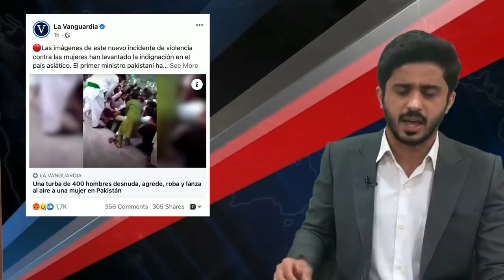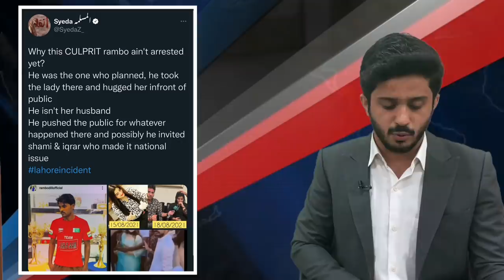Ayesha tik toker,Rambo,Iqrar ul Hassan,Yasir Shami at minar e Pakistan & PM Imran khan|Shahabuddin